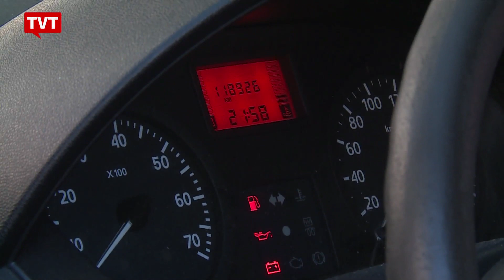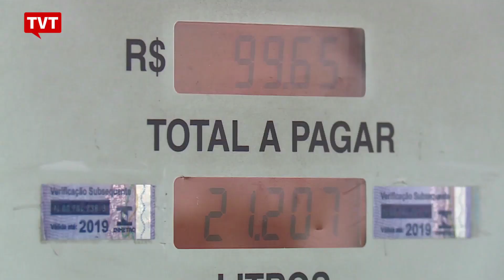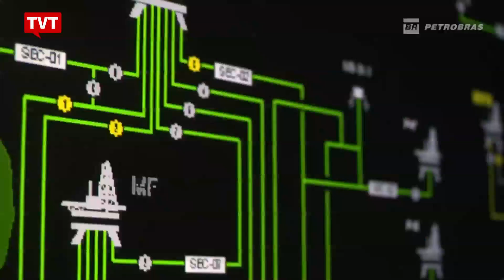Governo Federal sacrifica o povo e mantém política de preços do petróleo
O Governo Federal ignora a crise econômica do país, as paralisações de caminhoneiros e petroleiros, o desabastecimento geral e aumenta o preço da gasolina nas refinarias. Nos postos de combustíveis a reclamação é geral. A política de preços dos combustíveis adotada perlo governo Temer só beneficia as empresas internacionais.